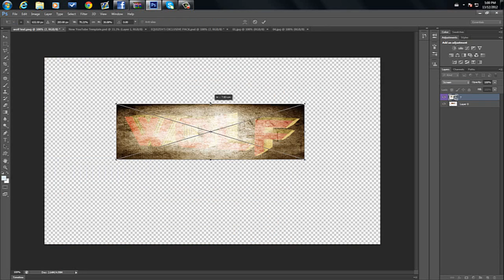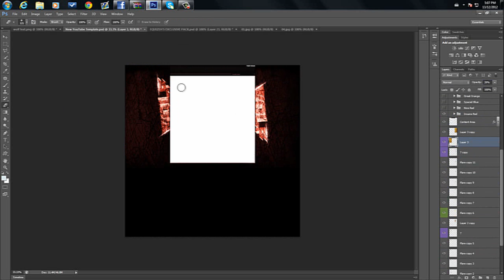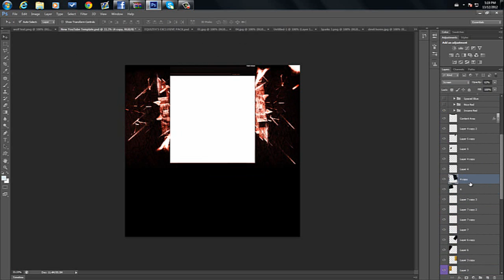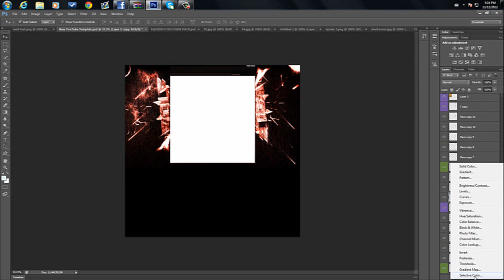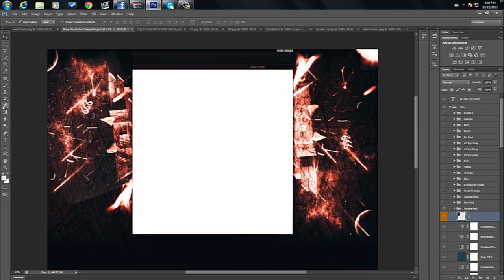Speed art #4 - WOLF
fourth speed art  , show some love , give some feed back. cheers

tekkit jaffacake jaffa cake duncan minecraft simon lewis xephos honeydew yogscast technic pack honeydewinc sjin sipsco sips co inc dirt production tobuscus tobygames tobyturner vlog video log funny minecraft highlights skyrim gaming gaberulezworld survival island
amazing trickshot sick awesome MW3 epic clips sniping triple quad feed kill xcodshots codshotoftheday amazingfilms247 2bucks GameSprout whiteboy7thst killcam best shot ever epiccodmoment thesickestcodclips ladder stall "no scope" faze ps3 xbox 360 top plays win funny fail community montage mw2 "pickle 3000" pickle9000 bryson SoaR Dare Obey QUAD COLLATERAL Insane feed Ps3 Xbox 360 Pc REACTIONS GWK Insane GWK Across The Map Temperrr Best Trickshot Ever dZ Sniping Cinema Community Channel Trickshots Trickshotting FuMeCinema TeamFuMe FuMe Tricktage Viral Cams Killcams Series Episodes Clips Shots Insane Sick Scrapyard Suicide Highrise Terminal Favela Estate Quarry EPIC QUAD FAYDE SUICIDE !!! Epic Wallbang Glide Killcam On Quarry!! Sick Killcam Across Quarry!
Insane 720 OCE TCE AMAZING OCE EditorsClub Bakerstuts INSANE 5 MAN WINNING KILLCAM! INSANE 720 Cross Map Killcam On Quarry INSANE 720 OFF THE PLANE BILLCAM! Super Clean Camo Swap Killcam On Terminal! Crazy 2 Piece With Care Package Stall! Clean 1080 Suicide Killcam! INSANE Terminal 2-Piece!! Epic 900 Wallbang Shot On Quarry!! Sexy 720 Alternate Scope on Terminal!! Super Clean 1080 CAMO SWAP! Super Clean 720 Killcam On Highrise! Amazing Double Headshot First Blood! Sick 900 Glide Killcam! Crazy Bill On Highrise! Crazy 1080 Across Afghan! Epic Clean M21 Killcam! Sick Scrapyard Wallbang!! Amazing Mid Game Shot On Highrise!! Quick Search and Destroy Ace! Sick Lefty Loosey Suicide Shot! NICEST OCE EVER. Minecraft OCE SICK OCE Dubzy OCE BAKERSTUTS Mw2 Minecraft Styled OCE! First Ever Claymore Bounce Suicide!!! Clean Distance M21 Killcam! INSANE 2 Piece Suicide Killcam! Insane Spawn Shot INSANE FEED WITH THE AS50 DOUBLE MID-AIR ZOOMLOAD [MUST WATCH] SICK 720 Wallbang Killcam On Quarry!! AMAZING BILLCAM! Amazing 1440 Suicide Shot Clean Awesome Zoomload Killcam! Amazing Mid Game Collateral Insane Clean 720 Distance Killcam On Highrise!! Epic 2 Piece On Favela With A Lag Cam! Insane Tilt Screen Suicide Shot Killcam!! Epic Jambi Twist Spawn Shot On Scrapyard!! Epic 1080 Killcam! @ Afghan SICK Zoomload Crane Shot! Super Clean 2 Piece GWK! @ Scrapyard NASTY 2 Piece on Highrise! INSANE SPAWN SHOT! Amazing 1080 Mid Air Wrist Twist Ladder Bounce GWK! Back To Back Killcams Same Game! Insane Wallbang Killcam On Aground!!CLEAN 1080 Suicide! SICK 720 on Scrapyard! INSANE HOT POTATO ON TERMINAL! Clean 720 Zoom Load! SICK 720 Plane Shot! SICK Black Ops Suicide! Epic 720 Triple Equipment Off The Plane! DOUBLE ZOOMLOAD KILLCAM! Insane black ops 1440 billcam Insane 1080 Bill @ Scrapyard! Epic Double Mid-Air Zoom Load On Quarry!! INSANE SPAWN SHOT ON HIGHRISE INSANE BLACKOPS Wii KILLCAM Nasty 720 Ladder Bounce Killcam @ Favela EPIC 1080 2 Piece On Afghan Quad Collateral Headshot First Blood Crazy 1080 Double Knife Cancel Teleport Suicide Shot Clean Cat Walk Carepackage Stall Suicide Clean 1080 Off The Plane Sick 2-Piece Killcam + Funny Reactions AMAZING 1080 Spawnshot Insane 2 Piece Killcam @ Afghan 1 Bullet, 6 kills Amazing Mid-Game Black Ops Suicide Epic Billcam @ Karachi Insane Mw3 Feed + Killstreak + Triple
OCE TCE Best OCE Ever! EditsUniverse EditorsClub Insane Edit Best COD Edit Ever
Bakerstuts Overedit FaZe Dare Darth Clan Snipin Trickshot HD Must Watch Super Sexy Edit Xbox 360 Ps3 Sony Sony Vegas Edit C4D After Effects AE Wii Clan Infinity Ward Activision CoD MW three playstation sony Windows SKYDIVE. Insane 3D Edit! By: xJSQ 8bit. Go Pro HD Skiing Edit! ALADEEN 3.0 موظر by thabe Overedit - #1- Outta Control!